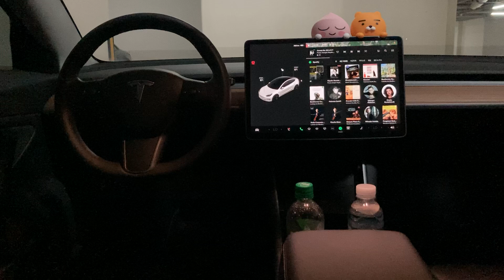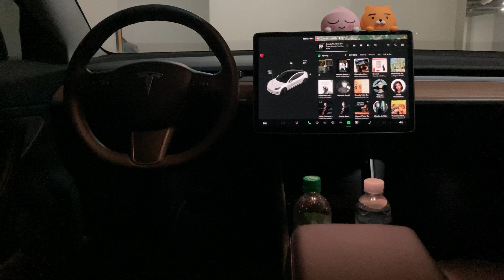『하이든☞소나타 62번 3악장』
『Haydn: Sonata No. 62 in E-Flat Major, Hob. XVI: 52: III. Finale』

○작곡가: 요제프 하이든 (Franz Joseph Haydn)
○피아노 연주자: 장-에프랑 바부제(Jean-Efflam Bavouzet)